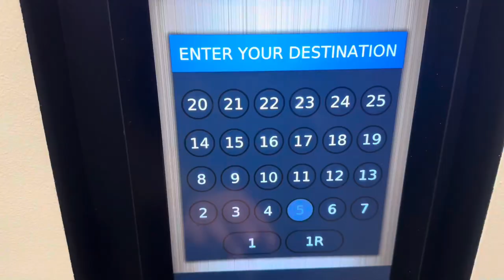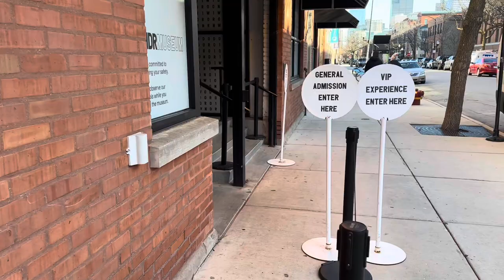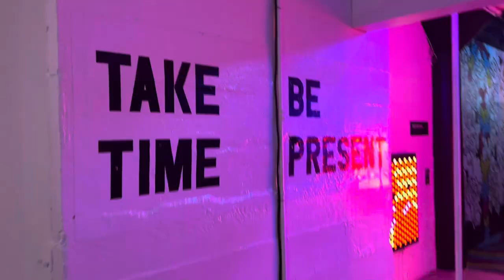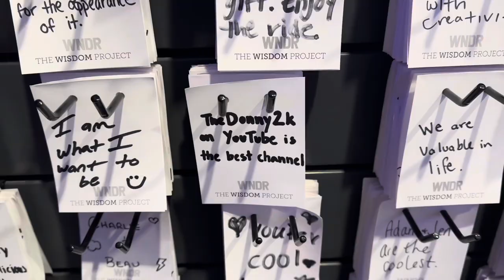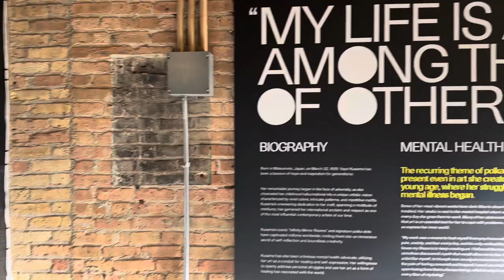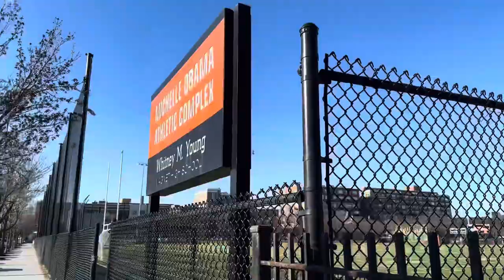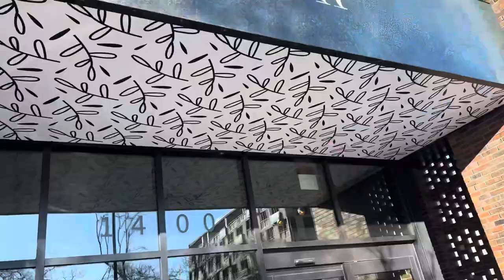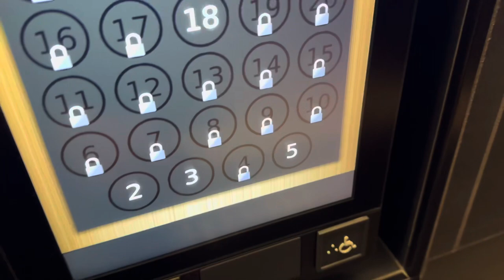I went to the best museum in Chicago! Chicago Vlog (Day 4)